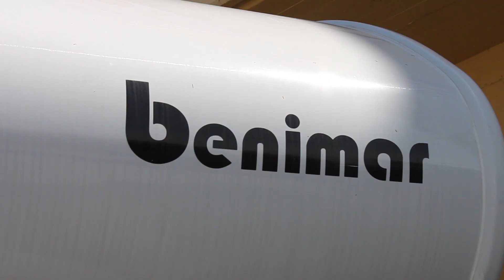Benimar Sport 340 UP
Questa settimana vi presentiamo un veicolo nuovo, disponibile in pronta consegna: il Benimar Sport 340 UP!
Mezzo super equipaggiato, dotato di veranda già montata, antenna terrestre e TV 19", sensori di parcheggio e molto altro.
Molto spazioso all'interno grazie anche alla mansarda extra-large, posteriormente presenta un letto matrimoniale sali scendi che poggia su ampio garage, e un letto singolo basculante a scomparsa!

Il mezzo potrà essere vostro a 49.900€.
Promozione valida senza permuta fino al 30 giugno 2018.